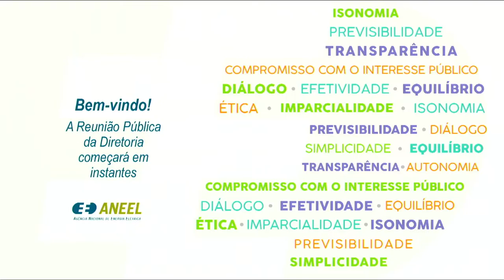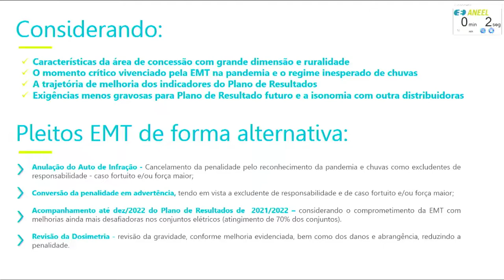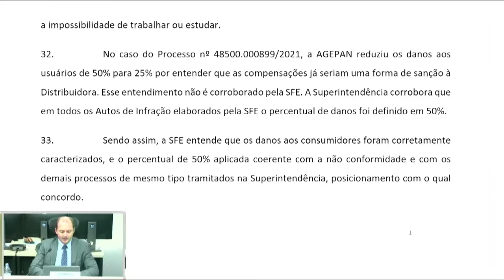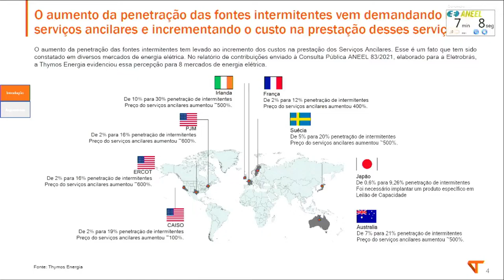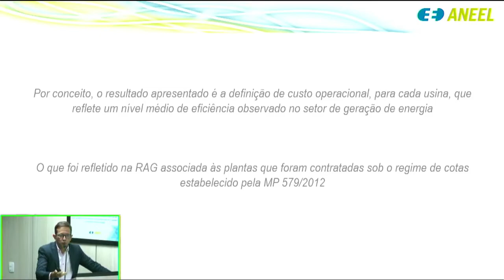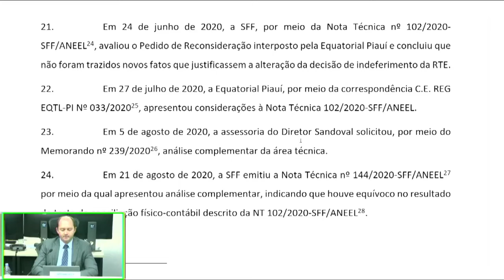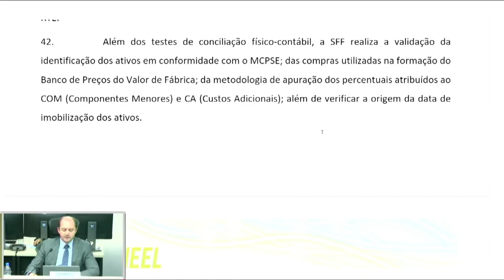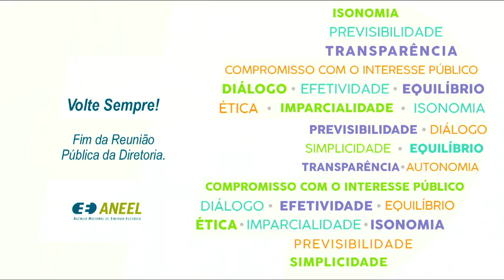42ª Reunião Pública Ordinária ANEEL – 08/11/2022 – Parte 2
A 42ª Reunião Pública Ordinária da Diretoria da ANEEL em 2022 foi realizada no dia 08/11/2022. A pauta da reunião foi composta de 43 itens, sendo que os itens 13 a 43 foram deliberados em bloco, com exceção do item 31, debatido durante a reunião. Foram retirados de pauta os itens 9, 22 e 29. A pauta completa e a ata da reunião podem ser conferidas no sítio da Agência, (ou no menu "A ANEEL" e, posteriormente, "Reuniões Públicas da Diretoria").

00:00:00 Reabertura da Reunião Pública

00:00:00 Item 6. Processo: 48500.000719/2022-50 Assunto: Recurso Administrativo interposto pela Energisa Mato Grosso – Distribuidora de Energia S.A. – EMT, em face do Auto de Infração nº 9/2022, lavrado pela Superintendência de Fiscalização dos Serviços de Eletricidade – SFE, que aplicou penalidade de multa após fiscalização que apurou falhas na prestação do serviço de energia elétrica, em especial nos aspectos relacionados ao fornecimento de energia elétrica aos consumidores, aferido pelo descumprimento dos limites dos indicadores de continuidade coletivos de Duração Equivalente de Interrupção por Unidade Consumidora – DEC e de Frequência Equivalente de Interrupção por Unidade Consumidora – FEC em diversos conjuntos, em especial no ano de 2021, agravado pelo descumprimento do Plano de Resultados pactuado pela a Distribuidora com a ANEEL para melhoria na qualidade do serviço. Diretor(a)-Relator(a): Giácomo Francisco Bassi Almeida.

00:38:31 Item 10. Processo: 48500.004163/2014-61 Assunto: Pedido de Reconsideração interposto pelas empresas Furnas Centrais Elétricas S.A., Companhia Hidro Elétrica do São Francisco – Chesf e Centrais Elétricas do Norte do Brasil S.A. – Eletronorte, em face da Resolução Autorizativa nº 9.119/2020, que autorizou o pagamento pela prestação de serviços ancilares de Autorrestabelecimento, Controle Secundário de Frequência e Sistema Especial de Proteção no Sistema Interligado Nacional. Diretor(a)-Relator(a): Giácomo Francisco Bassi Almeida.

01:03:51 Item 11. Processo: 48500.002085/2019-74 Assunto: Pedido de Reconsideração interposto pela Equatorial Piauí Distribuidora de Energia S.A. (Equatorial Energia Piauí) em face do Despacho nº 2.830/2019, que indeferiu o pedido de Revisão Tarifária Extraordinária requerida pela Companhia Energética do Piauí – Cepisa em substituição ao Reajuste Tarifário Anual de 2019. Diretor(a)-Relator(a): Giácomo Francisco Bassi Almeida.